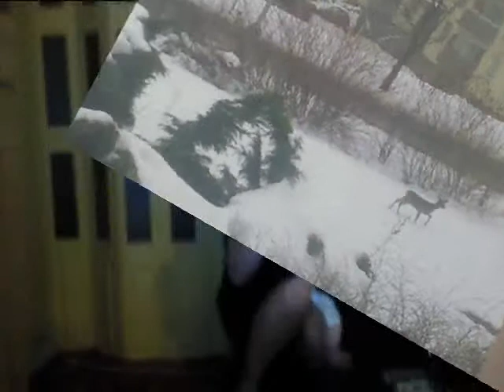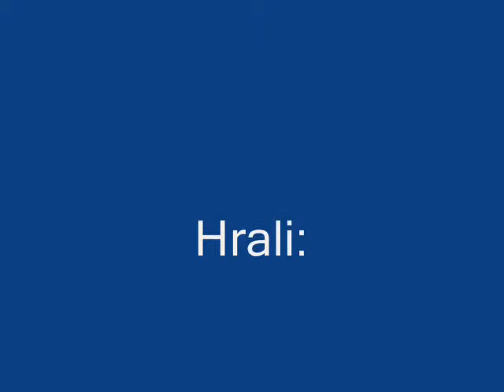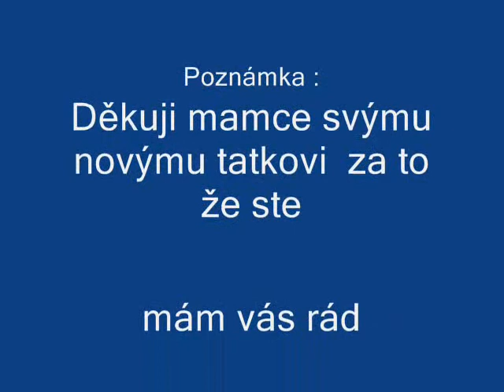Vzpomínka na nezapomenutelné vánoce s rodičema:-)